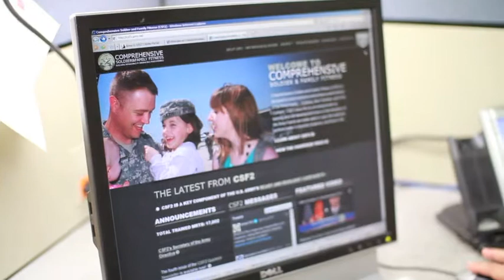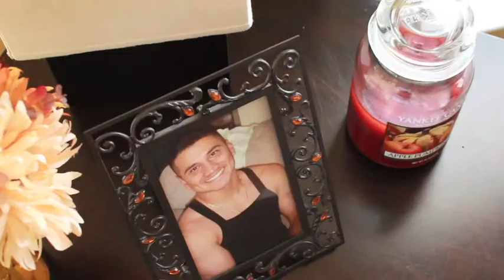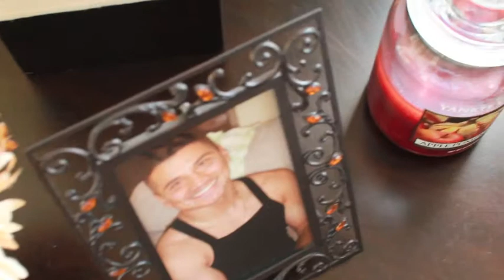MSG Jennifer Loredo v1